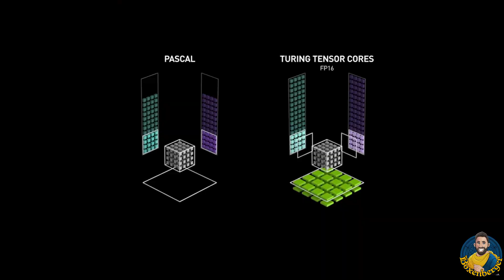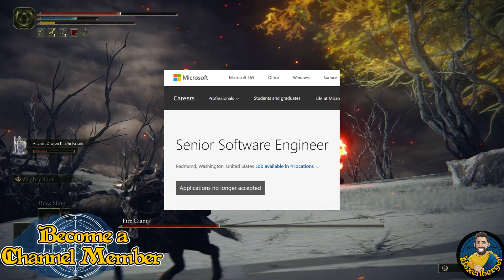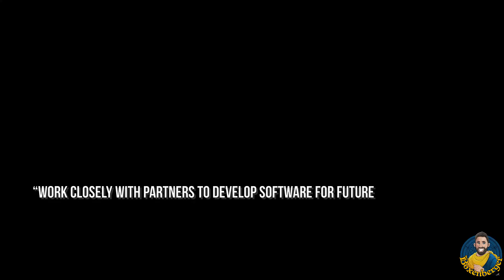Xbox Is Working On A Machine Learning Engine To Boost Performance - A DLSS & AMD FSR2.0 Competitor?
Team Xbox is apparently working on a ML based technology to upscale images. Basically a competitor for DLSS or AMDs FSR2.0
And in this video we discuss where this is coming from and what that means for Xbox Games and Xbox Consoles.